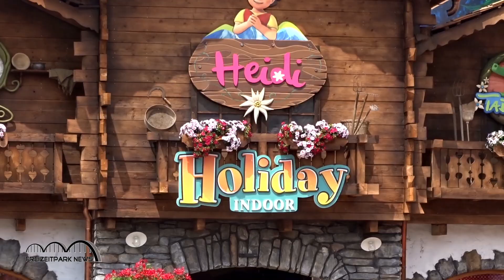Holiday Indoor Neuheit 2018 im Holiday Park eröffnet Tabalugas Achterbahn, Mias Elfenflug, ....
Am 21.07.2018 fand das Soft Opening der neuen Erlebniswelt Holiday Inddor im Holiday Park statt. Der Baustart für die Halle war im November 2017. Die Baukosten betrugen 7,5 Millionen Euro.

Holiday Indoor ist eine einzigartige Erlebniswelt voller Magie und Abenteuer und vor allem für Kinder und Familien gedacht!
Die Indoorwelt ist 5000 m² groß und ist mit 7 fantasievollen Familienattraktionen ausgestattet und thematisiert nach den bekannten TV Charakteren Heidi, Tabaluga und Mia and me.
Auf der neuen Bühne im Holiday Indoor findet täglich die Show ""Eine Überraschung für Heidi" statt, bei der die jungen Besucher Maja, Wicki, Mia und natürlich Heidi sehen und mit ihnen singen und tanzen können.

Wir stellen euch im Video die Attraktionen und unterschiedlichen Bereiche vor.

Tabalugas Achterbahn
Bauernhof Karussell
Mias Elfenflug
Bällchenbad
Riesenrutsche
Heidis Spielplatz
Abenteuerwald